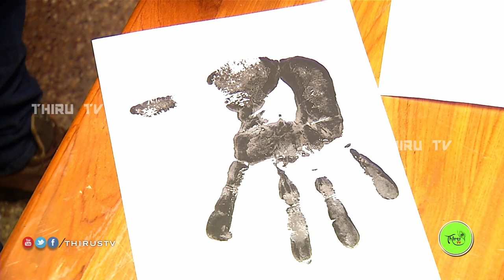NATHASWARAM|TAMIL SERIAL|COMEDY|SAMANTHAM,KAJA & MALAR DISCUSSION TO SIVA & INSPECTOR